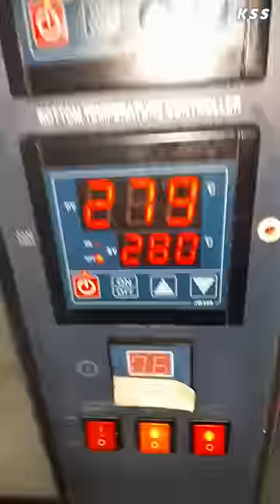Better than Domino's Pizza 🍕 More Taste More Delicious 😋